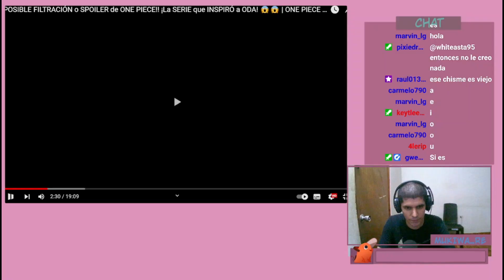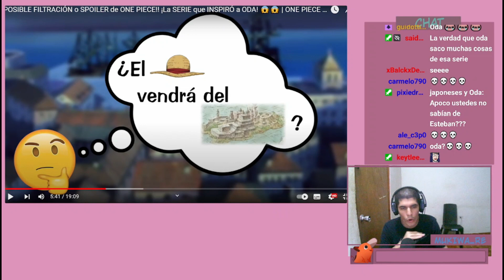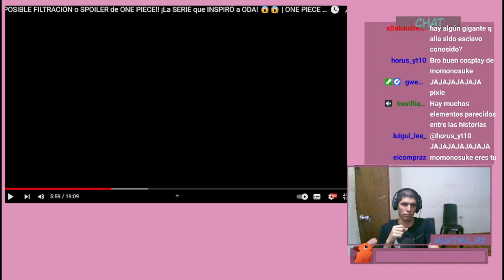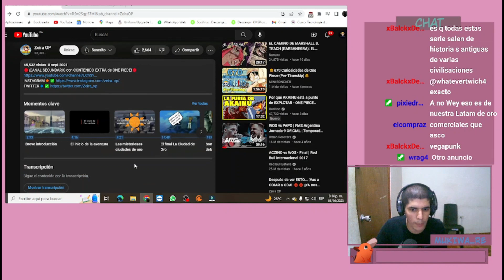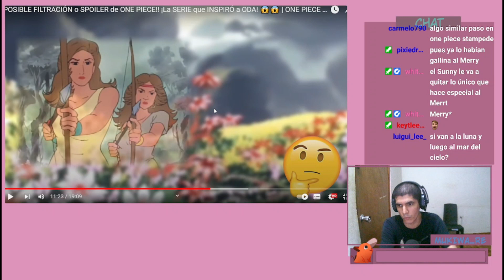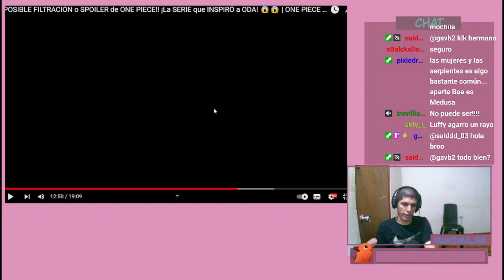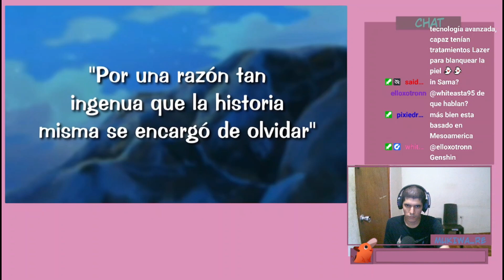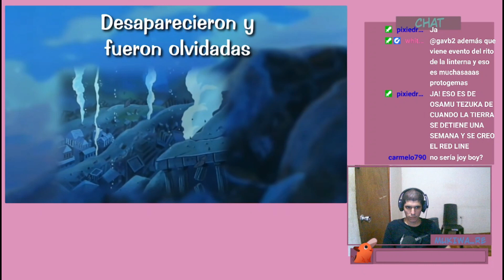¿ONE PIECE es un Plagio? | Video reacción al video de Zeira OP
Este video es un análisis de las similitudes entre One Piece y las Misteriosas Ciudades de Oro y mi opinión al respecto si se trata realmente de un plagio o no. Aquí te dejo un enlace al video original al que estoy reaccionando por si gustas verlo